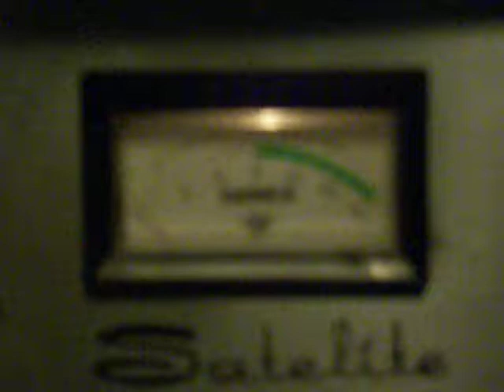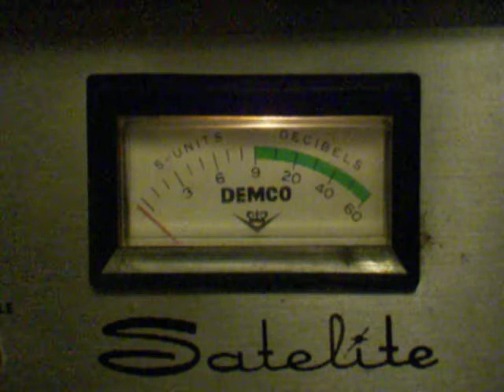Classic Radio Round Up 10july13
Once again. the Demco Super Satlite.